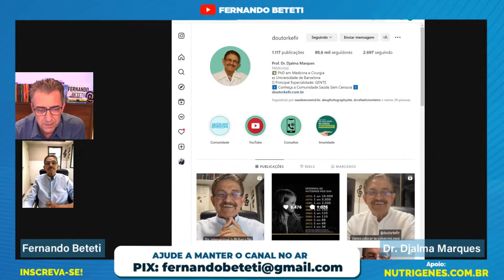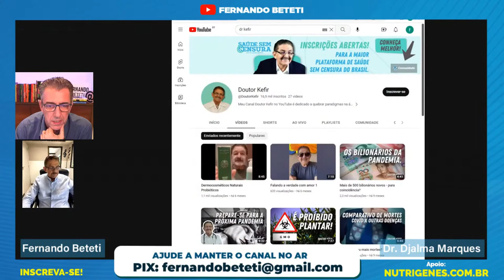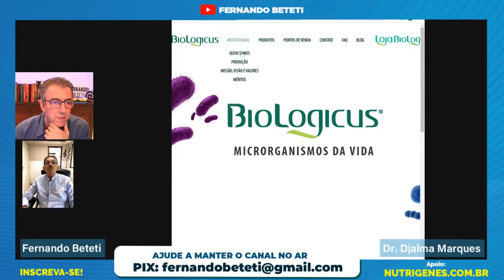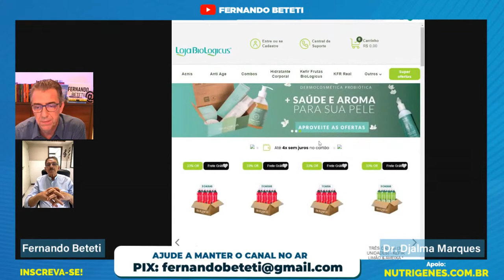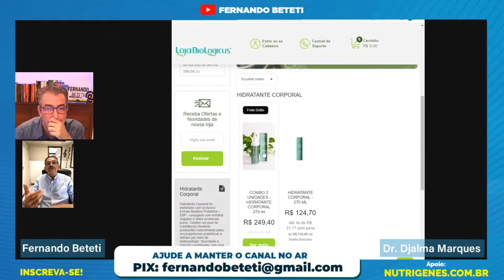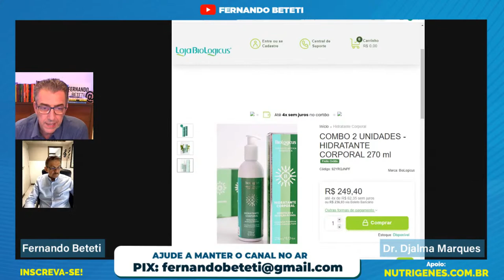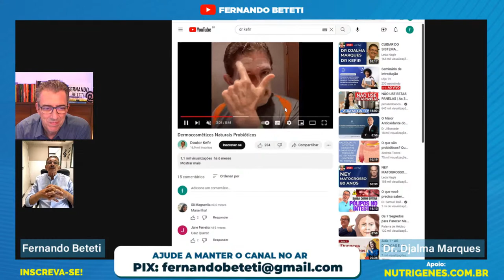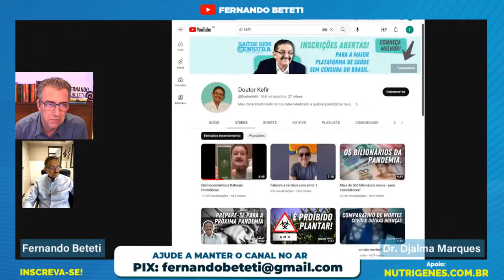KEFIR: A CURA NATURAL | DR. DJALMA MARQUES - FERNANDO BETETI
🎤 Notícias, entrevistas, análises. Confira mais conteúdos do jornalista Fernando Beteti no

🤝 CONHEÇA OS PARCEIROS DO CANAL DE FERNANDO BETETI:

INDÚSTRIA DA SAÚDE BRAZIL - Saiba mais sobre os cursos e se torne um especialista em Naturopatia.

PHILOZON - Pioneira no desenvolvimento de soluções para a saúde com a utilização do Ozônio. Conheça a linha de dermocosméticos e geradores. Conheça

HEDESA - Marca norte-americana presente no Brasil e especializada no comércio de pás carregadeiras, plataformas elétricas e empilhadeiras. Conheça